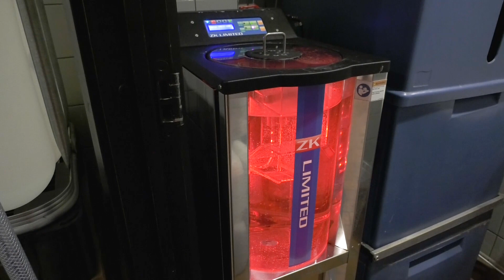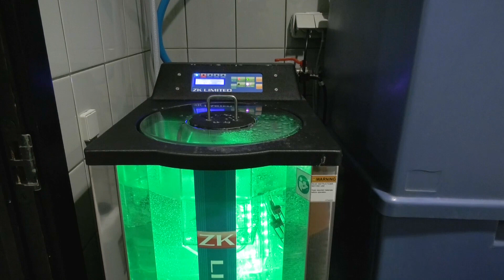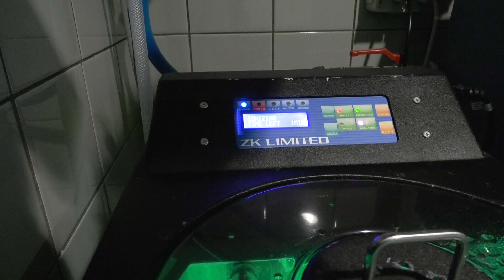Ishøj Kommune dropper rengøringsmidler - TV-Ishøj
I Ishøj kommune har man helt droppet at bruge rengøringsmidler, og er gået over til at bruge…  vand. Hvordan i alverden det kan lade sig gøre, var vi ude og undersøge.